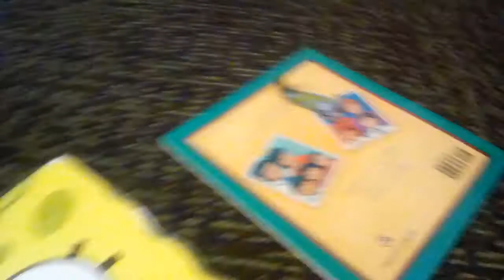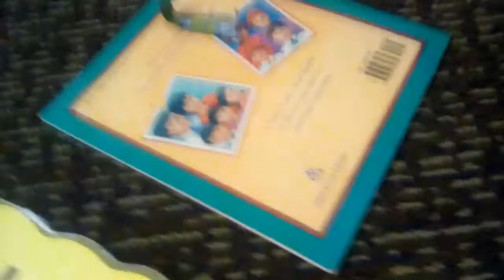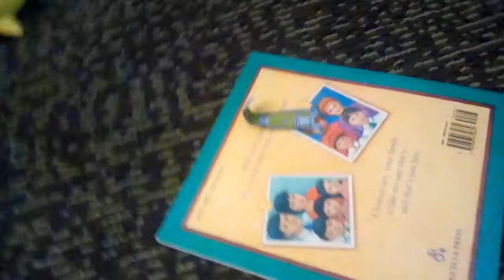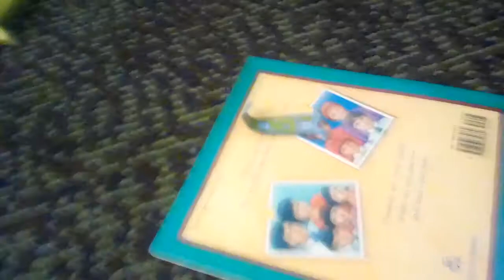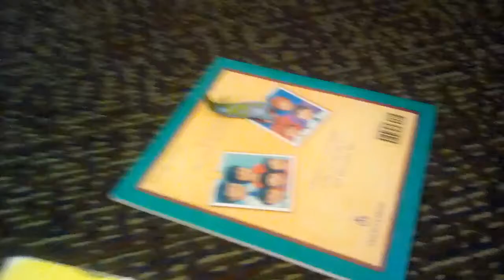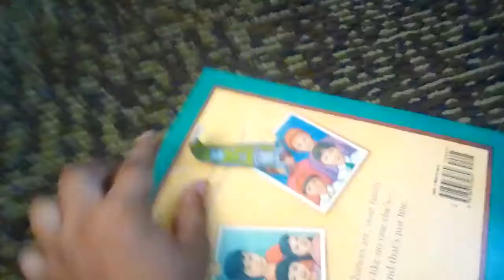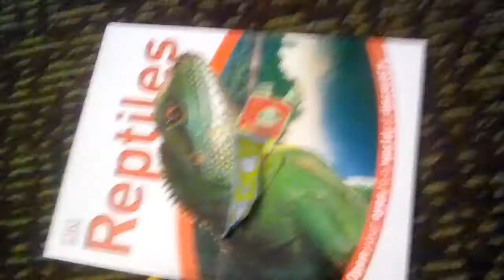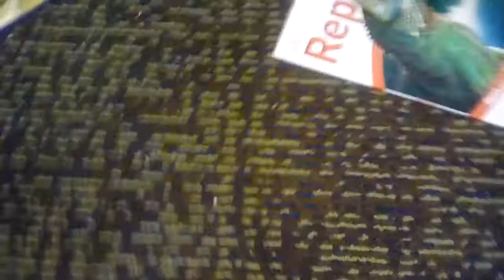Tablet Paradise 14 baby shark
Tablet Paradise 15 comes out tomorrow 🙉🙊😬💀👻